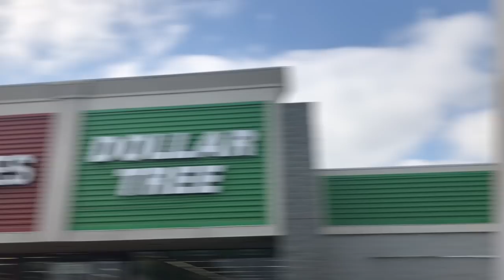FULL FACE OF DOLLAR TREE MAKEUP | O M G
Hey Larlees, todays video ia full face of dollar tree makeup. I had more fun shopping for the makeup then actually applying it. lol who loves the Dollar tree?  - Laura

PRODUCTS MENTIONED:
its all from the Dollar Tree Huntey!

*  can use in store as well

* POSTMATES!

musical.ly - Laura88lee

New Camera
Old Camera (great for starters)
Camera Lens